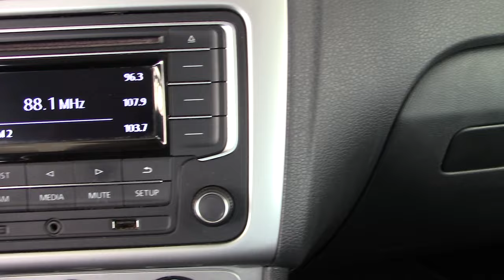Volkswagen / Vento / 2017 - 4224